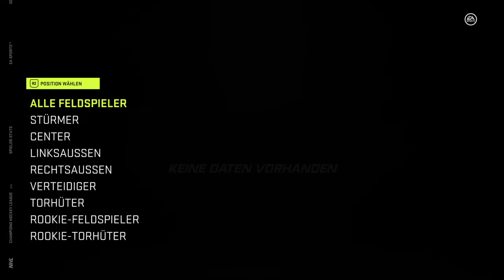NHL 21 Champions Hockey League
Erste Spiel Verloren